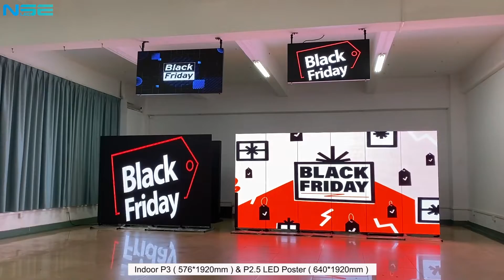NSE Hot Selling Digital LED Poster Screen Display in Stocks for Sale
With the increasing use of LED in ceremonies, seminars, exhibitions, and events, the market growth of display screens is incredible. Advertising agencies are also using LED panel displays for various marketing strategies that not only enable them to work on poster-based advertising but can also work on over paper promotions.

NSE LED is a leading expert in the design & manufacture of all types of LED screen display, already working in this industry for more than 10 years with extensive experience, providing the majority of extraordinary projects for many clients. Digital LED Poster screen display and Car top screens as the prevalent products, nowadays, we have 100 units of taxi top screens and 230 units of digital led posters in stock can arrange the fast shipment for you within 3-5 working days.